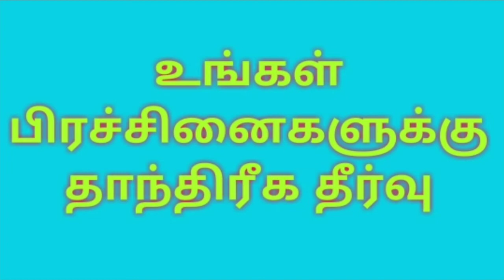Today Live 8 Pm தாந்திரீக ஆலோசனைக்கு அழைக்கவும்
இன்று இரவு 8 மணி அளவில் youtube live சேனலில் உங்கள் அனைத்து பிரச்சனைகளுக்கும் தாந்த்ரீக பரிகாரங்கள் மூலம் தீர்வுகாண அழைக்கவும் திருமண தடை தொழில் தடை குழந்தை பாக்கியம் செய்வினைக் கோளாறு வேலையில் பிரச்சனை கடன் தொல்லை இப்படி உங்கள் அனைத்து பிரச்சினைகளுக்கும் தீர்வுகாண அழைக்கவும் Kishore Ji #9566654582